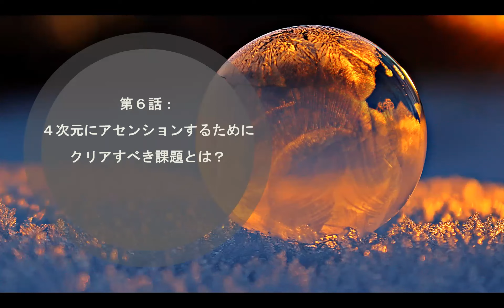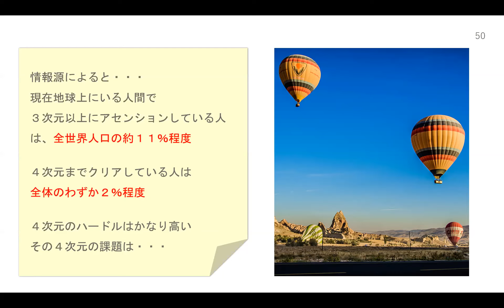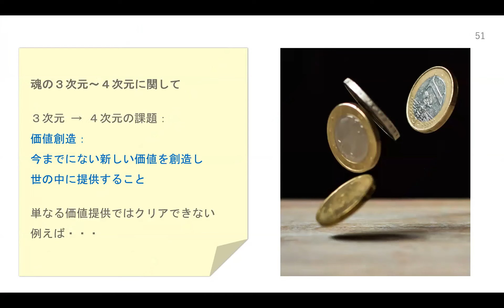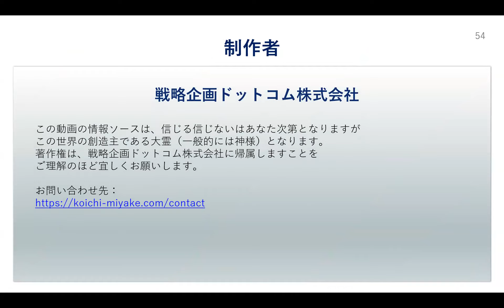【アセンション大全】４次元にアセンションするために クリアすべき課題とは？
人間の本質は「魂」には「次元」という概念があります。２次元以上の魂が人間として地球に生まれることができます。現時点における世界人口の約８９％の魂の次元は２次元です。今後、課題をクリアして３次元、４次元、５次元を目指すことになります。では、その４次元の課題とは何か？詳しい内容は動画を見て確認してくださいね。

戦略企画ドットコム株式会社
波動アップコンサルタント・三宅巧一
公式メルマガはこちら！

【アセンション大全】とは？
心と体の波動を高める思考法が自然に身につく動画講座（無料）です。
アセンションのことはすべて網羅できるように今後、コツコツ動画をアップして行きます！

アセンションに関する疑問、質問、知りたいことなど、宜しければコメントしてくださいね。
今後の動画に可能な限り反映させたいと思います。

【お試しコンサルティング】
世の中で起こっているあらゆる問題（人間関係・恋愛・仕事・起業・お金・健康・美容など）を
神がかりに解決する「波動アップコンサルティング®」お試しコースの詳細案内はこちらです！